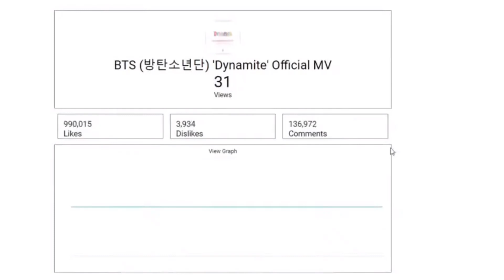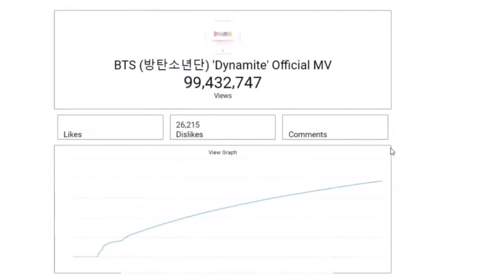BTS 'Dynamite' MV Hits 100 Million Views (Timelapse)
Original Video